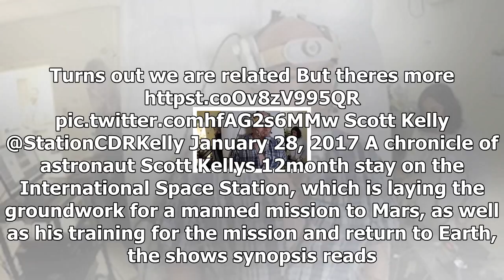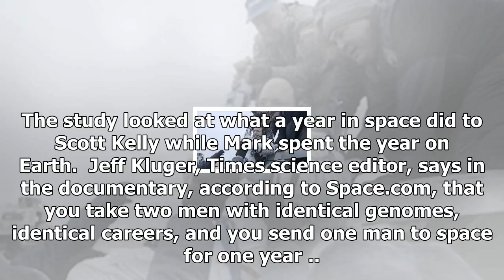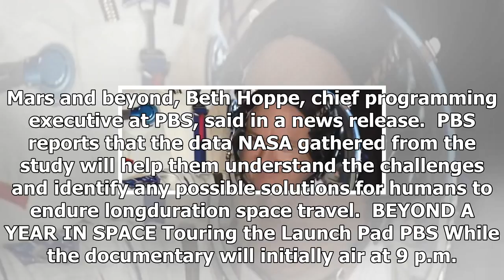PBS documentary detailing the history of nasa's ' twin ' fourth projection research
PBS will debut the second part of its documentary detailing astronaut Scott Kellys historic yearlong...